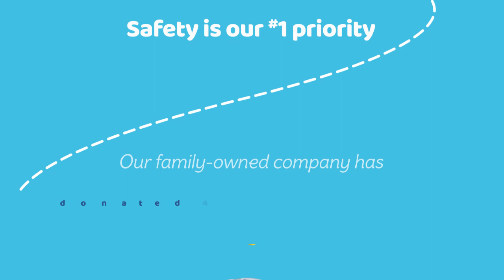EZ Fold Ultra Compact Travel Bassinet (by Delta Children)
Whether you’re traveling with your baby or in need of a portable sleeper in your home, the EZ Fold Ultra Compact Travel Bassinet from Delta Children makes naptime and bedtime a breeze! The most compact full size bassinet available, this sleeper ensures your baby has the room they need to rest comfortably while the lightweight design means you can bring it anywhere and everywhere without trouble. Easy to setup and store away, the bassinet requires no assembly, and folds flat—the included travel bag makes every outing with Baby stress-free. Designed with mesh panels on the sides for airflow and increased visibility, the EZ Fold Ultra Compact Travel Bassinet provides the ideal environment for rest and relaxation. The bassinet’s removable canopy protects your little one from curious pets, mosquitos and other insects, and then effortlessly zips off when not needed.

Delta Children was founded on the idea of making safe, high-quality children’s furniture affordable for all families. They know there’s nothing more important than safety when it comes to your child’s space. That’s why all Delta Children products are built with long-lasting materials to ensure they stand up to years of jumping and playing. Plus, they are rigorously tested to meet or exceed all industry safety standards.